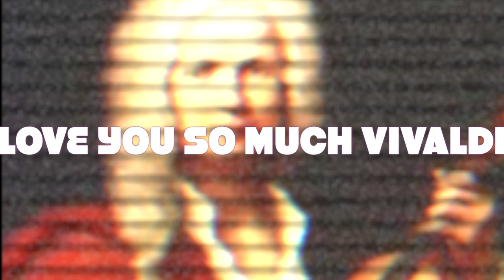Let's talk Electric Bassoon + hello :)